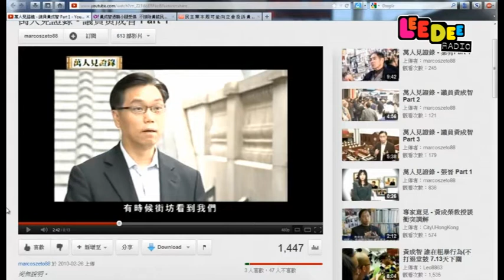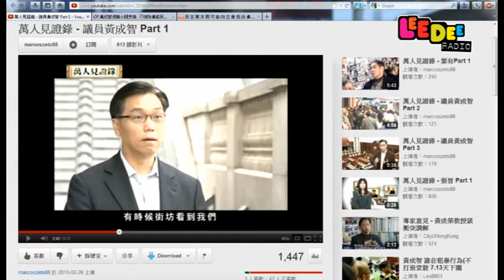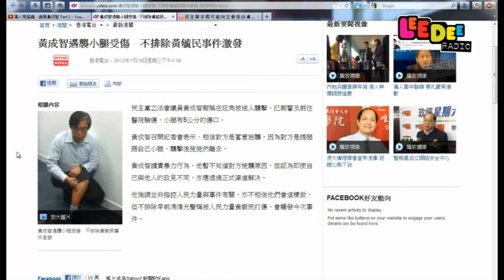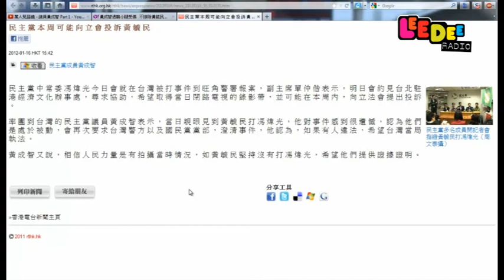聖經研究明珠台-ep112-[作育英材] 黃成智捨身示範基督徒常用謬論a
聖經研究明珠台-ep112-[作育英材] 黃成智捨身示範基督徒常用謬論a by LeeDeeRadio

特別鳴謝: 黃成智弟兄

為沒有YouTube戶口的朋友而設, 方便留言討論或follow未來的影片.